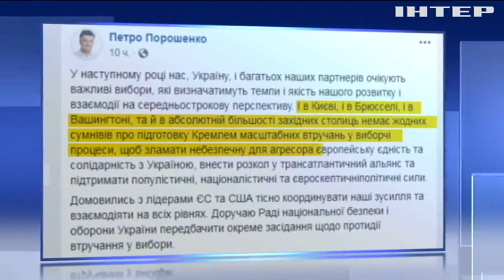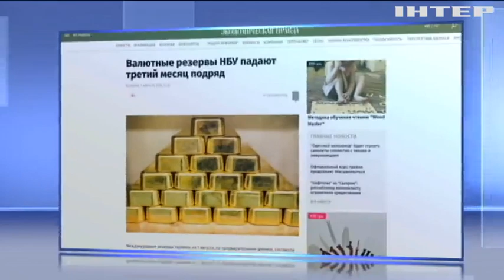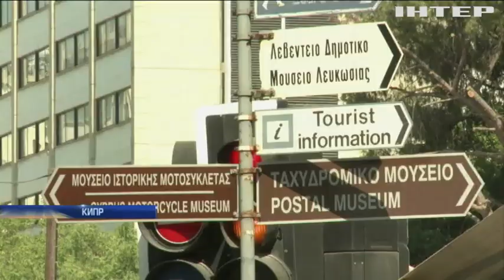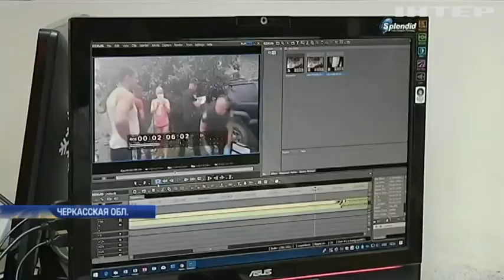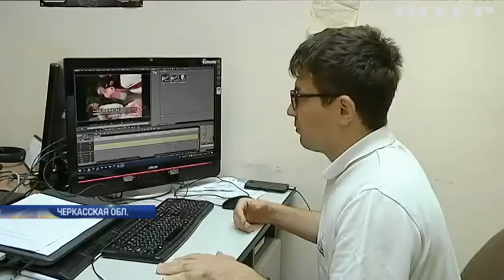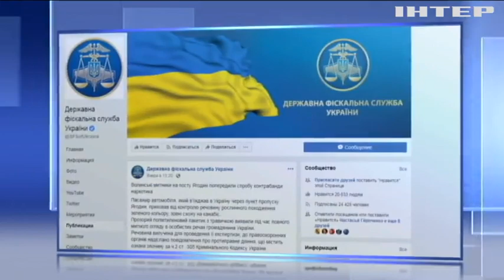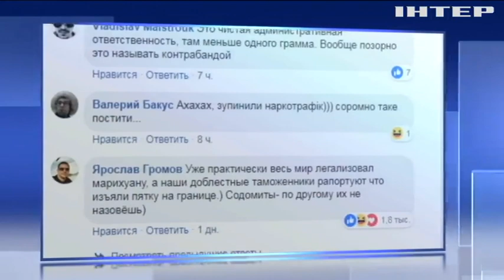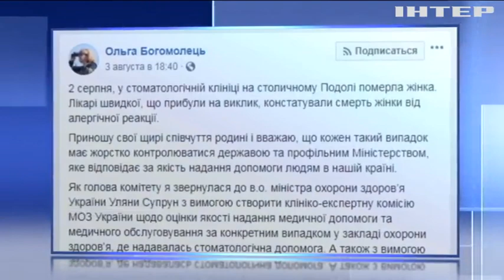Подробности, выпуск за 7 августа 2018 года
Смотрите в этом выпуске: Пожары в Калифорнии назвали самыми масштабными в истории США; Выборы в Украине: Порошенко инициировал специальное заседание СНБО; США вернули санкции против Ирана.